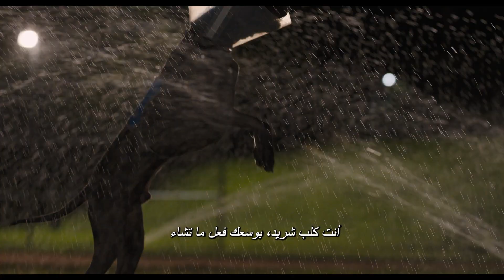Strays | Official Trailer [HD]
They’re bad to the bone. Watch Will Ferrell and Jamie Foxx as the voices of good dogs gone bad in Strays.

They say a dog is a man’s best friend, but what if the man is a total dirtbag? In that case, it might be time for some sweet revenge, doggy style.

When Reggie (Will Ferrell), a naïve, relentlessly optimistic Border Terrier, is abandoned on the mean city streets by his lowlife owner, Doug (Will Forte; The Last Man on Earth, Nebraska), Reggie is certain that his beloved owner would never leave him on purpose.

But once Reggie falls in with a fast-talking, foul-mouthed Boston Terrier named Bug (Oscar® winner Jamie Foxx), a stray who loves his freedom and believes that owners are for suckers, Reggie finally realizes he was in a toxic relationship and begins to see Doug for the heartless sleazeball that he is.

Determined to seek revenge, Reggie, Bug and Bug’s pals—Maggie (Isla Fisher; Now You See Me, Wedding Crashers), a smart Australian Shepherd who has been sidelined by her owner’s new puppy, and Hunter (Randall Park; Always Be My Maybe, Aquaman), an anxious Great Dane who’s stressed out by his work as an emotional support animal—together hatch a plan and embark on an epic adventure to help Reggie find his way home … and make Doug pay by biting off the appendage he loves the most. (Hint: It’s not his foot).

A subversion of the dog movies we know and love, Strays, directed by Josh Greenbaum (Barb and Star Go to Vista Del Mar) and written by Dan Perrault (Players, American Vandal), is a hilarious, R-rated, live-action comedy about the complications of love, the importance of great friendships, and the unexpected virtues of couch humping.

Featuring a powerhouse comedic supporting cast—including Grammy winner Josh Gad (Beauty and the Beast), Harvey Guillén (Puss in Boots: The Last Wish), Emmy nominee Rob Riggle (The Hangover), Brett Gelman (Stranger Things), Jamie Demetriou (The Afterparty), and Emmy nominee Sofia Vergara (Modern Family)—Strays is produced by Picturestart founder and CEO Erik Feig (Luckiest Girl Alive, Cha Cha Real Smooth), by Louis Leterrier (director Fast X, The Clash of the Titans), by Dan Perrault (Players, American Vandal) and by Lord Miller partners Phil Lord and Chris Miller (Spider-Man: Into The Spider-Verse, The Lego Movie 2: The Second Part) and Lord Miller President of Film Aditya Sood (The Martian, Cocaine Bear).

The film is executive produced by Jessica Switch, Nikki Baida and Julia Hammer.